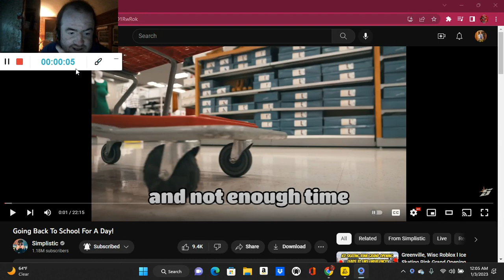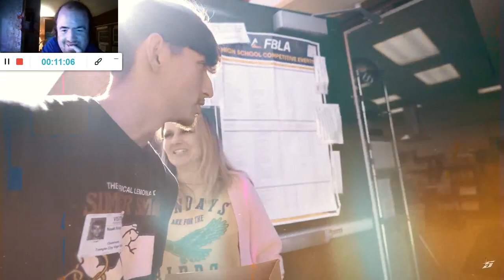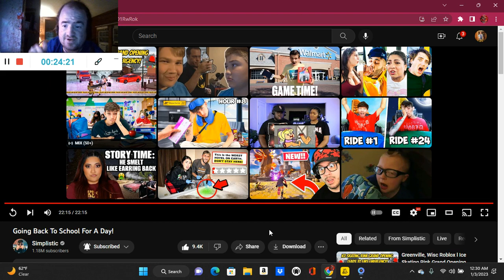Going Back To School For A Day! (Reaction; #2569)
Another Reaction;

Shoutout to @Simplistic

Drop A Like for more @Simplistic Reactions;